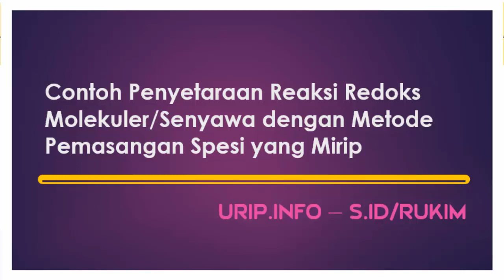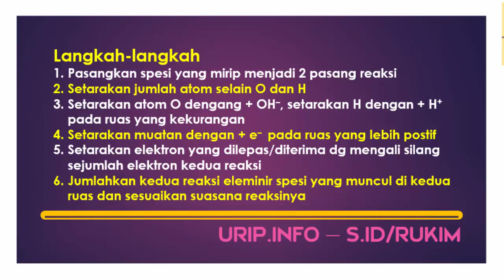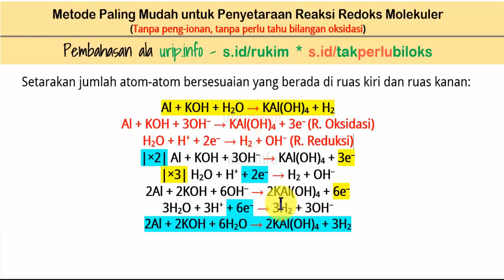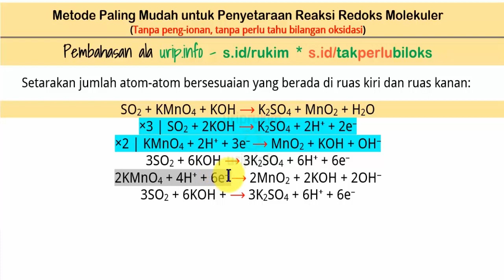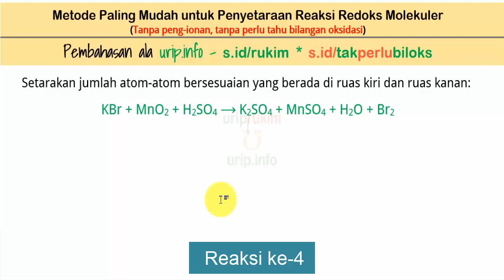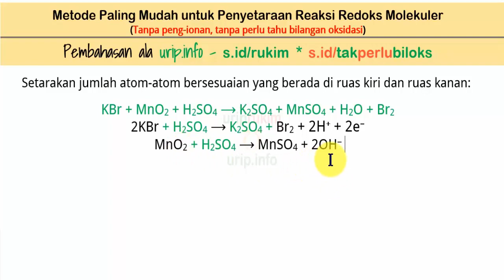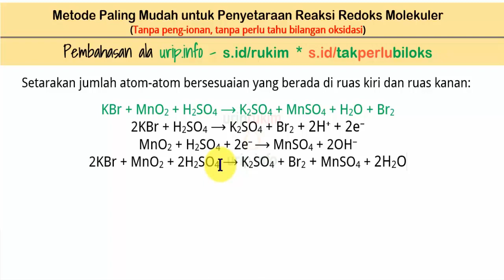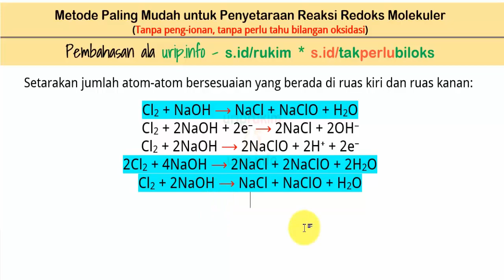Cara Mudah Penyetaraan Reaksi Redoks Molekuler (5 Contoh)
00:01 Pengantar dan contoh-1 : Al + KOH + H2O → KAl(OH)4 + H2
10:06 Contoh-2 : KClO3 + SO2 → KCl + SO3
14:43 Contoh-3 : SO2 + KMnO4 + KOH → K2SO4 + MnO2 + H2O
23:40 Contoh-4 : KBr + MnO2 + H2SO4 ⟶ K2SO4 + MnSO4 + H2O + Br2
29:26 Contoh-5 : Cl2 + NaOH → NaCl + NaClO + H2O